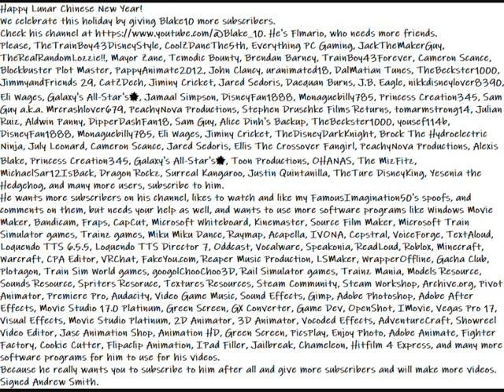My Happy Lunar Chinese New Year Message Video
Here is my Happy Luna Chinese New Year Message Video to everybody to read in order to give Flmario more subscribers.
Happy Lunar Chinese New Year!
He's Flmario, who needs more friends.
He wants more subscribers on his channel, likes to watch and like my FamousImagination50's spoofs, and comments on them, but needs your help as well, and wants to use more software programs like Windows Movie Maker, Bandicam, Fraps, CapCut, Microsoft Whiteboard, Kinemaster, Source Film Maker, Microsoft Train Simulator games, Trainz games, Miku Miku Dance, Raymap, Acapella, IVONA, Cepstral, VoiceForge, TextAloud, Loquendo TTS 6.5.5, Loquendo TTS Director 7, Oddcast, Vocalware, Speakonia, ReadLoud, Roblox, Minecraft, Warcraft, CPA Editor, VRChat, FakeYou.com, Reaper Music Production, LSMaker, WrapperOffline, Gacha Club, Plotagon, Train Sim World games, googolChooChoo3D, Rail Simulator games, Trainz Mania, Models Resource, Sounds Resource, Spriters Resoruce, Textures Resources, Steam Community, Steam Workshop, Archive.org, Pivot Animator, Premiere Pro, Audacity, Video Game Music, Sound Effects, Gimp, Adobe Photoshop, Adobe After Effects, Movie Studio 17.0 Platinum, Green Screen, GX Converter, Game Dev, OpenShot, IMovie, Vegas Pro 17, Visual Effects, Movie Studio Platinum, 2D Animator, 3D Animator, Vocoded Effects, AdventureCraft, Showreel Video Editor, Jasc Animation Shop, Animation HD, Green Screen, PicsPlay, Enjoy Photo, Adobe Animate, Fighter Factory, Cookie Cutter, Flipaclip Animation, IPad Filler, Jailbreak, Chameleon, Hitfilm 4 Express, and many more software programs for him to use for his videos.